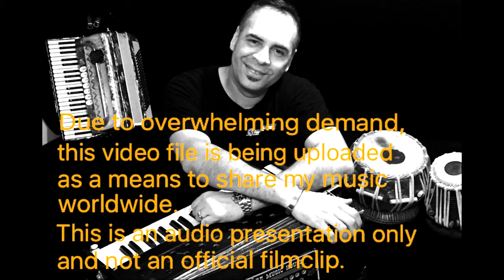Mirwais Yousufzai 38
DILBARA